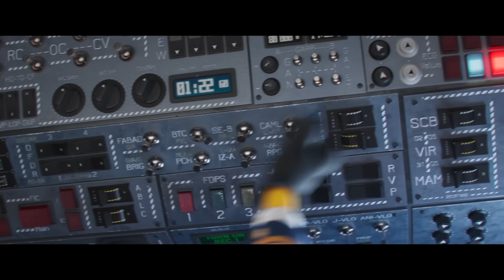Minions: Nace Un Villano –Trailer 2 Oficial (Universal Pictures) HD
En cines 30 de junio 2022.
Búscanos en Facebook en Universal Pictures Ecuador
Encuéntranos en Instagram en Universal Pictures Ecuador

Género: Acción-Comedia
Elenco: Steve Carell, Taraji P. Henson, Michelle Yeoh, RZA, Jean-Claude Van Damme, Lucy Lawless, Dolph Lundgren, Danny Trejo, Russell Brand, con Julie Andrews y Alan Arkin

Talento de Doblaje: Andrés Bustamante, Itatí Cantoral, Luis García, Christian Martinoli, Axel Kuschevatzky, Edgar Vivar y Sech

Director:  Kyle Balda
Co-Directores: Brad Ableson, Jonathan del Val
Productores: Chris Meledandri, Janet Healy, Chris Renaud

Este verano vuelve a los cines una nueva entrega de la saga de animación más exitosa de todos los tiempos, y el mayor fenómeno cultural de su género: ¡los Minions! Prepárate para descubrir la historia jamás contada de un niño de 12 años que soñaba con convertirse en el mayor supervillano del mundo en Minions: Nace Un Villano.

Mucho antes de convertirse en el maestro del mal, Gru (Steve Carell, nominado al Oscar®) era solo un niño de 12 años de los suburbios en la década de 1970, que planea apoderarse del mundo desde su sótano. No le va especialmente bien. Cuando Gru se cruza con los Minions, incluidos Kevin, Stuart, Bob y Otto, un nuevo Minion con brackets y una necesidad desesperada de complacer, esta familia inesperada une fuerzas. Y juntos, construyen su primera guarida, diseñan sus primeras armas y se esfuerzan por ejecutar sus primeras misiones.

Cuando el infame supergrupo de supervillanos, Los Vicious 6, expulsa a su líder, el legendario luchador de artes marciales Wild Knuckles (Alan Arkin, ganador del Oscar®), Gru, su más ferviente admirador, es entrevistado para convertirse en su miembro más nuevo. Los Vicious 6 no están impresionados por el diminuto aspirante a villano, pero luego Gru los engaña (y los hace enfurecer), y de pronto se encuentra a sí mismo como el enemigo mortal de la cúspide del mal. Con Gru huyendo, los Minions intentan dominar el arte del kung fu para ayudar a salvarlo, y Gru descubre que incluso los malos necesitan un poco de ayuda de sus amigos.

Con la acción más espectacular que cualquier película en la historia de Illumination y repleta del humor subversivo característico de la franquicia, Minions: Nace Un Villano está protagonizada por un nuevo y emocionante elenco, que incluye a Los Vicious 6: Taraji P. Henson como la líder tranquila y confiada Belle Bottom, cuyo cinturón de cadena se convierte en una letal de bola de discoteca; Jean-Claude Van Damme como el nihilista Jean Clawed, que está armado (literalmente) con una garra robótica gigante; Lucy Lawless como Nunchuck, cuyo hábito tradicional de monja oculta sus mortíferos chacos; Dolph Lundgren como el campeón sueco de patinaje sobre ruedas Svengeance, que lanza patadas giratorias a sus enemigos con sus patines con púas; y Danny Trejo como Stronghold, cuyas gigantescas manos de hierro son tanto una amenaza para los demás como una carga para él.

La película también está protagonizada por Russell Brand como el joven Dr. Nefario, un aspirante a científico loco, Michelle Yeoh como Master Chow, una acupunturista con locas habilidades de kung fu, y la ganadora del Oscar® Julie Andrews como la madre enloquecedoramente egocéntrica de Gru.

Dirigido por los creadores originales de la franquicia, Minions: Nace Un Villano es producida por el visionario fundador y CEO de Illumination, Chris Meledandri, y sus colaboradores de toda la vida, Janet Healy y Chris Renaud. La película está dirigida por el cineasta de la franquicia Kyle Balda (Mi villano favorito 3, Minions), codirigida por Brad Ableson (Los Simpson) y Jonathan del Val (La vida secreta de tus mascotas), y presenta la icónica voz de Pierre Coffin como los Minions y una excelente banda sonora de los 70, cortesía del legendario productor musical Jack Antonoff, ganador de un Grammy.